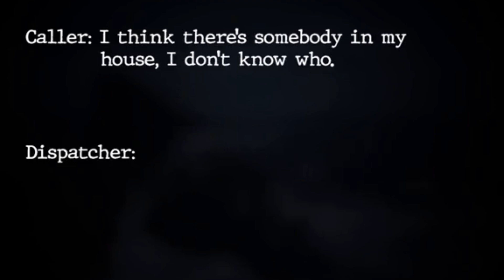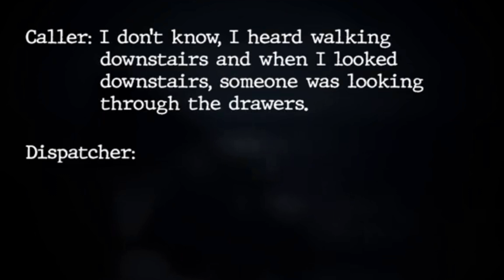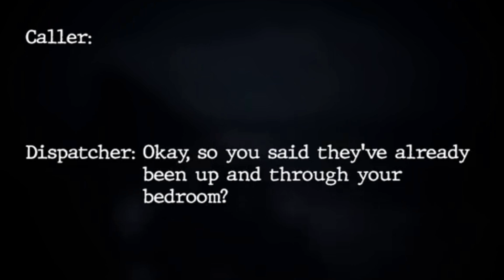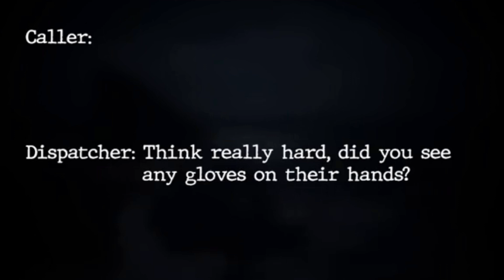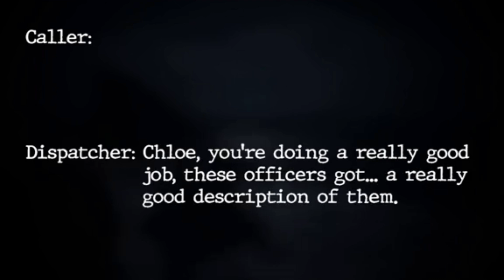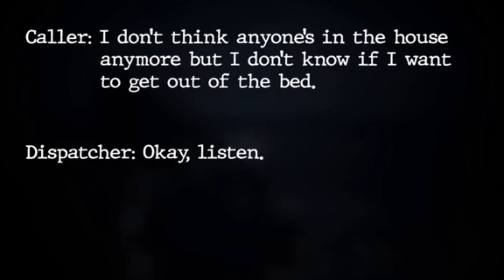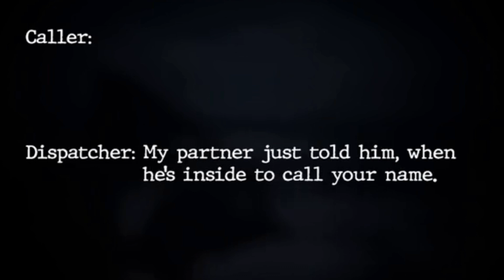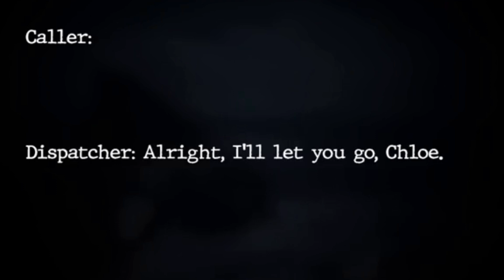Brave 13-year-old Outsmarts Intruders 911 Call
In December 2011, two intruders unknowingly invaded the home of a brave 13-year-old girl, Chloe Symington, in Harrison Township, Michigan.